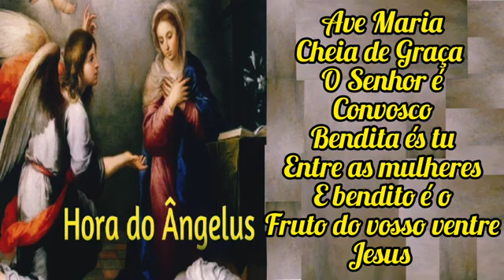Oração do Ângelus - 23 de Novembro de 2024 - 18h